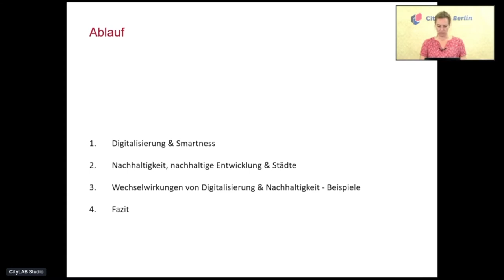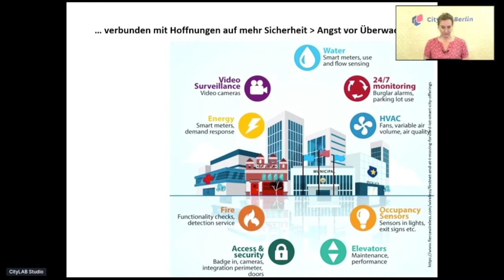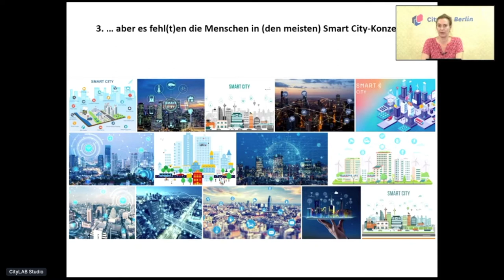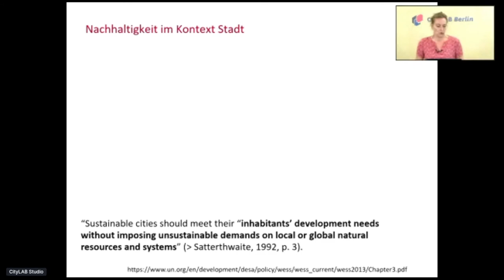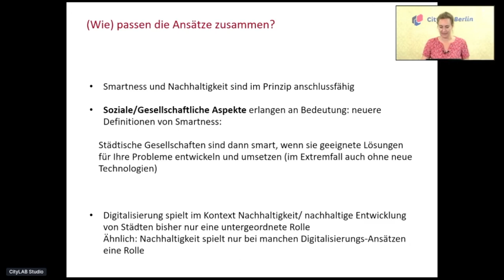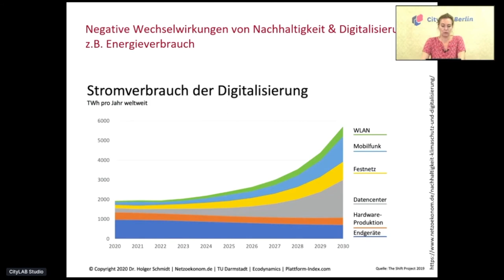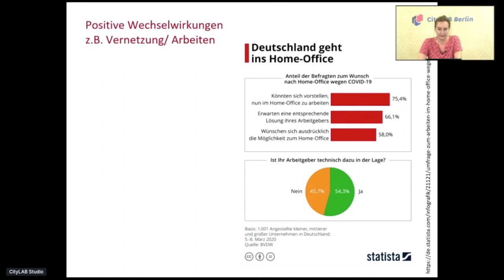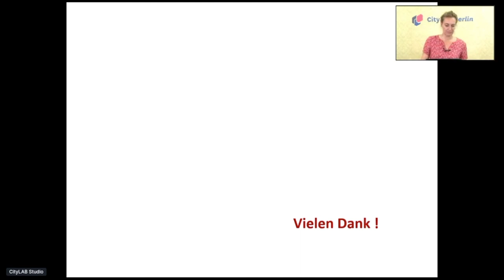Digitalisierung & Nachhaltigkeit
Grundlagen & Herausforderungen
Dr. Gabriele Wendorf und Dr.-Ing. Carolin Schröder - TU Berlin
Dieser Vortrag wurde als Teil der Summer School 2020 im CityLAB Berlin aufgenommen.